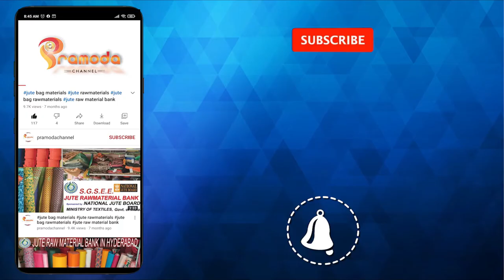jute matty file folder file folder pramoda channel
REQUIRED RAWMATERIAL FOR BAG :-
MAIN PIECE W 20” X H 14” – 1NO
LINING W 20” X H14” – 1NO
POCKET W 10” X H 14” – 1NO
POCKET W 7” X H 14” – 1NO
LINING POCKET W 7” X H 14” – 1NO
POCKET W 9.5” X H 7” – 1NO
PATTI W 1.5” X H 14” – 1NO
ZIP14” – 1NO
RUNNER – 1NO
CARDBOARD SHEET W 9.5” X H 14” – 2NO
NICE TAPE
VELCRO 2” – 1NO

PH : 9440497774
S.G.S. E.E (JUTE BAGS AND RAWMATERIALSUPPLIERS)

COPYRIGHT: All the content in this channel is made by channel owner (sarvani ) do not use or copy any content without permission